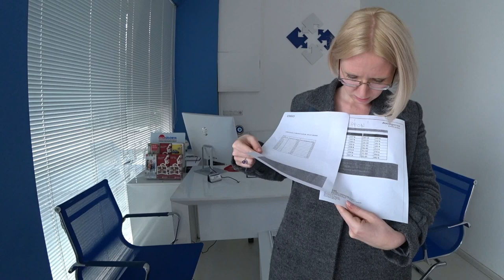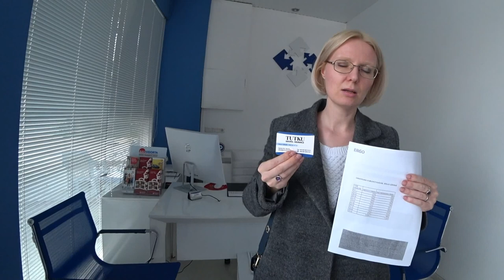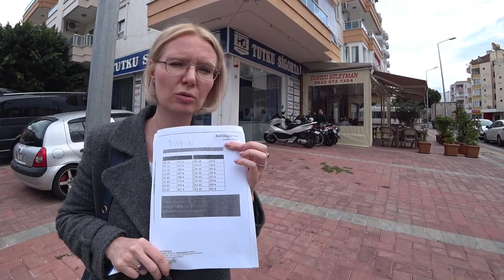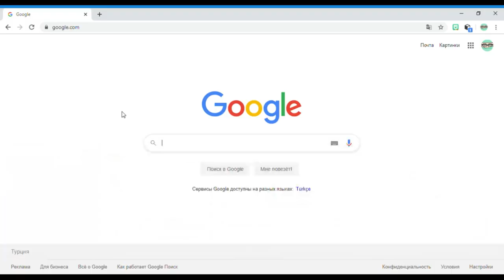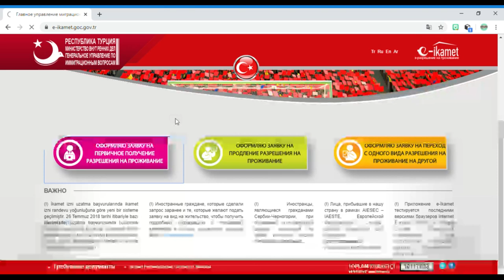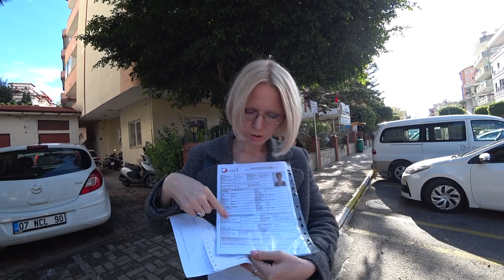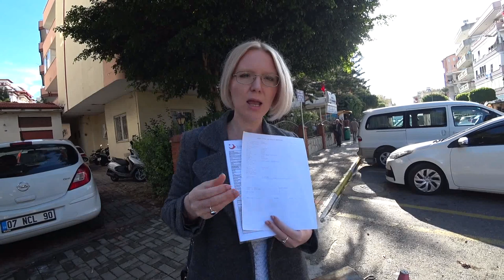Турция: Все о ВНЖ в Турции. Отмена ВНЖ по аренде. Как получить внж в Турции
Как получить ВИД НА ЖИТЕЛЬСТВО в Турции?
ℹ️  Процесс получения туристического внж в Турции очень прост, стоит следовать четким правилам и предоставить все, необходимые документы  соответствии с видом внж.
- оформить страховой полис на  год или гос страховку
- заполнить анкету на сайте миграционной службы и взять дату посещения
- распечатать анкету и собрать все документы, указанные в списке в соответсвии с вашими основаниями для внж
- сделать 4 биометрических фото
- получить наоговый номер и оплатить пошлину
- собрать весь пакет документов и предоставить их при посещении миграционного офиса в Аланье
ℹ️  ПО ВСЕМ ВОПРОСАМ ОБРАЩАЙТЕСЬ НА НОМЕР 157 или в офис миграционной службы Аланьи по адресу